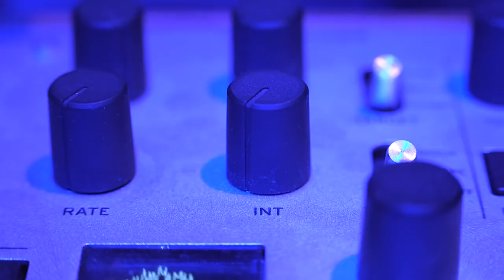Synthesizers, Instruments & Music Equipment [Odd Creative Sizzle Reel, 2021]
Sizzle reel featuring close ups of musical equipment: synthesizers, guitars, microphones and circuit boards. A great example of the product photography services we're able to provide.

Camera for most of this was a Canon C100 plus a couple shots from a Sony FS7 and Canon Rebel T3i.

Odd Creative website - hire us to make stuff or find out more about what we do: